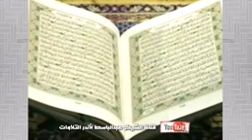ابداع الشيخ محمود فى قصار السور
ابداع الشيخ محمود وخشوعه التام فى تجويد قصار السور
ادام الله عليه الصحه والعافيه